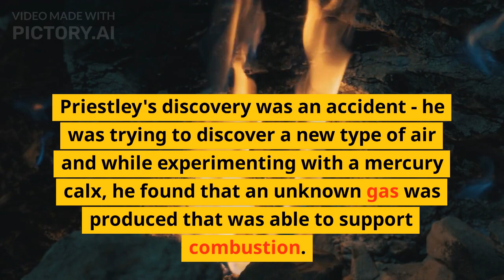The History Of Oxygen And How It Discovered.